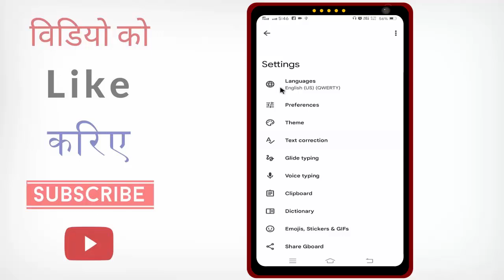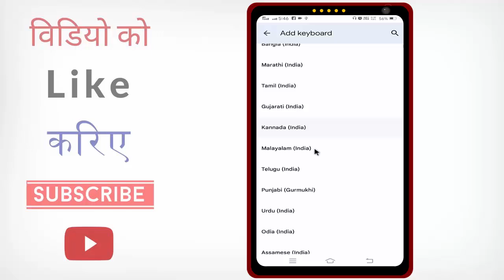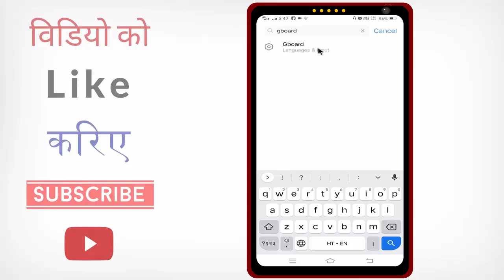Instagram Par Hindi Mein Chatting Kaise Karen | Instagram par hindi mein message kaise kare